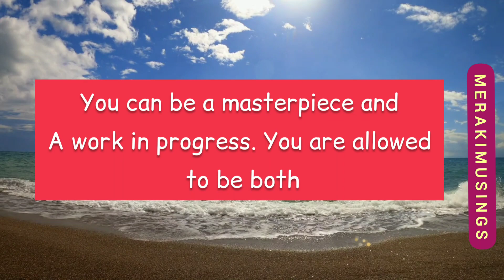You're watching this for a reason 🦋